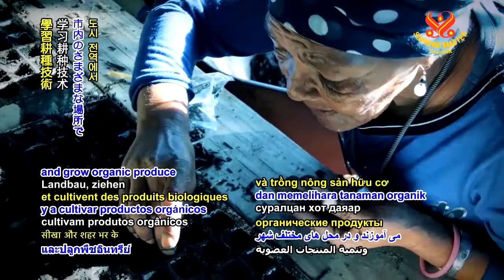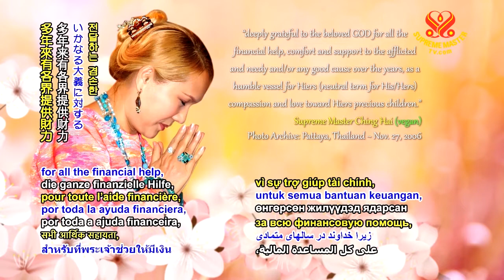0802 NWN 5 Urban farming initiative transforms lives of rough sleepers in South Africa 6m